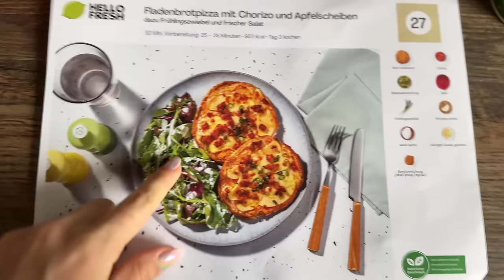One day in my life 👶🏼👶🏼 | ZwillingsVLOG | EverydayStorySandra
Hallo & herzlich willkommen 🥰

Liebe Grüße
Sandra  ✨

[WERBUNG]

Auf diesem Kanal nehmen wir euch mit in unseren Alltag, der mit vier Kindern schonmal sehr chaotisch sein kann.

Infos
Unsere Videos stehen euch als reine Informationsquelle zur Verfügung und bieten keine medizinischen Ratschläge oder anderweitig fachlich bestätigten Informationen.
Alles in unseren Videos Gesagte und Gezeigte basiert ausschließlich auf unseren persönlichen Erfahrungen.

Werbung wegen Markennennung / Die gezeigten Produkte -sofern nicht anderweitig gekennzeichnet- haben wir käuflich erworben und wurden uns nicht kostenfrei zur Verfügung gestellt.